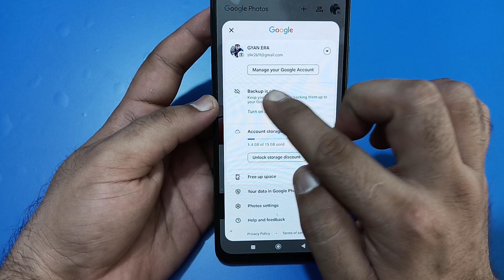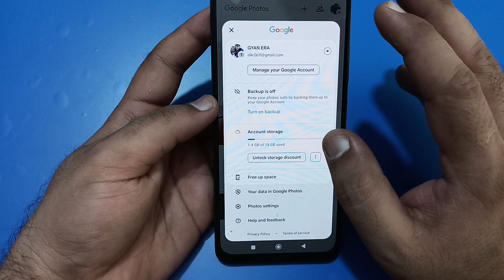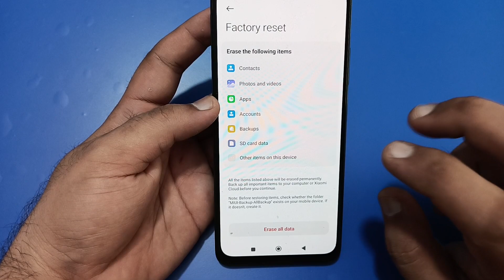poco c61 mein storage kaise Khali Karen, how to clear storage in poco c61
poco m4 pro 5g me storage kaise khali kare